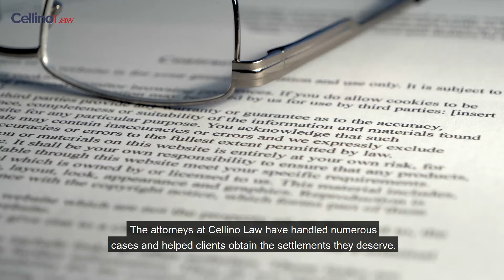Buffalo Wrongful Death Lawyer | No Upfront Fees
Filing a lawsuit is the last thing on the mind of someone who just lost a loved one in New York. However, filing one is sometimes necessary, especially if the death of your loved one was due to the negligent actions of another person. Wrongful death lawsuits are, sometimes, the best way to find closure and to get compensated for your loss.

If you have wrongfully lost a loved one, we at Cellino Law encourage you to give us a call and speak to one of our caring and experienced Buffalo wrongful death lawyers as soon as you can. This is because wrongful death case deadlines are stricter than with other cases, and we’d like to ensure that you get the process underway as soon as possible.

From our Buffalo injury law firm, we represent families and individuals who’ve lost a loved one in all types of fatal accidents, including:

* Trips, Slips, and falls
* Motor vehicle accidents
* Defective products
* Dog attacks
* Unsafe property conditions